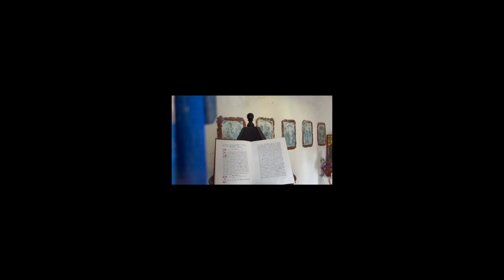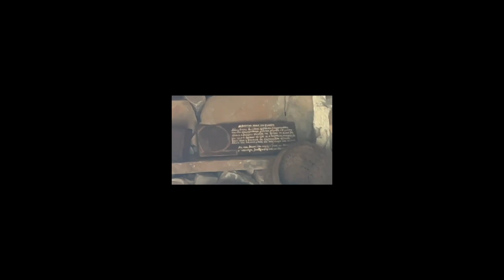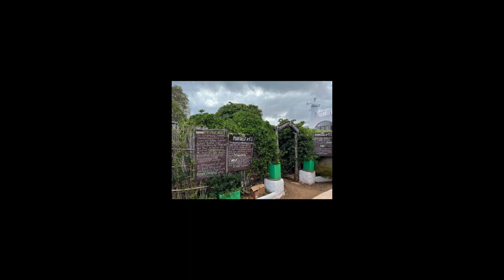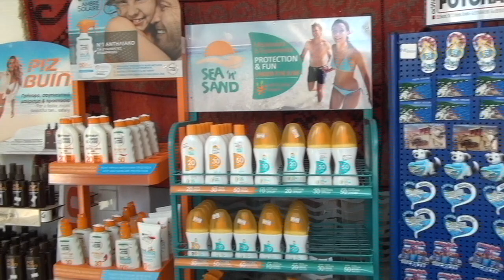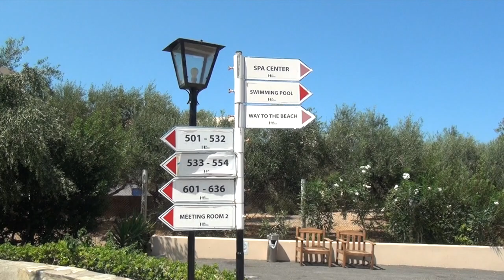Kreta sept 2022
Kreta 2022